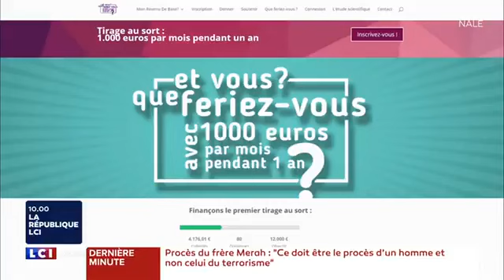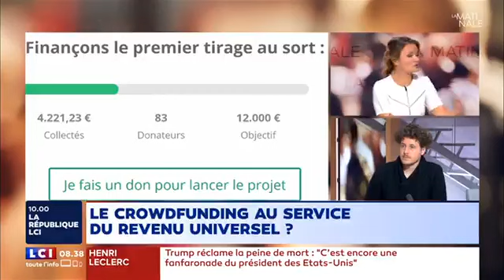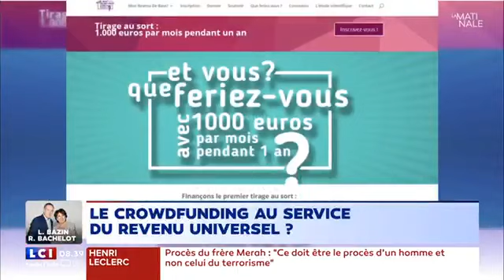MonRevenuDeBase : présentation de l'expérimentation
Ce jeudi 2 novembre nous avons lancé la première expérimentation citoyenne du Revenu de Base.
A chaque fois que nous collecterons 12.000 euros, nous les redistribuerons à une personne qui touchera 1000 euros par mois. L’inscription sur le site monrevenudebase.fr est gratuite.

Toute proportion gardée, c’est la même démarche  que les expérimentations des mutuelles ou de la couverture des  accidents du travail au siècle dernier : ça semblait impossible, jusqu’à  ce que quelques conspirateurs positifs non seulement le rêvent mais l’expérimentent pour convaincre, avant que ça ne devienne la norme.

Plus d’infos sur monrevenudebase.fr